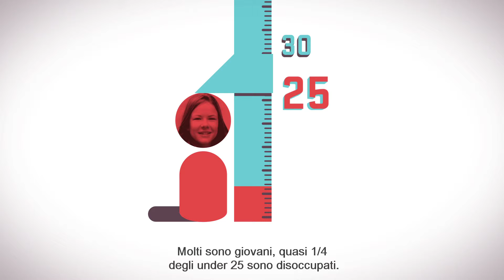OCCUPAZIONE. LAVORIAMO INSIEME PER FARLA CRESCERE (JOBS)